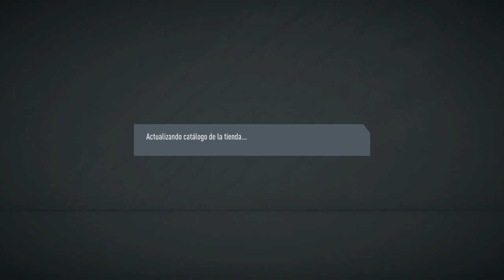ME TOCA UNO DE LOS MEJORES IFS Y UN METAMORFO PORTUGUES!!!! || FUT 20